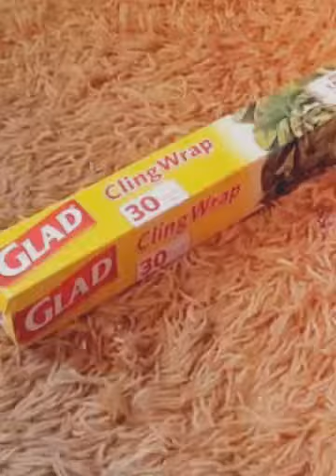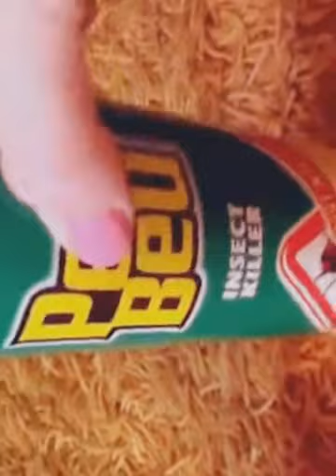2: Household Galore!! (Created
Created using Magisto.
An amateur female comedic girl explores multipurpose household items. Free advice at your fingertips. You're welcome.